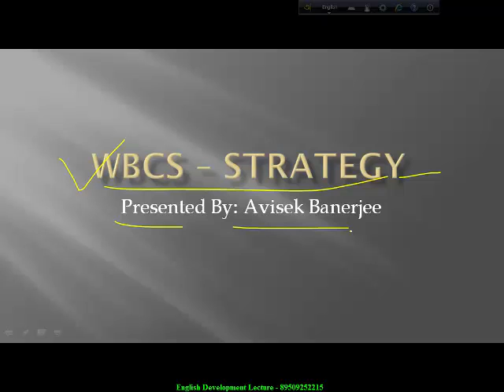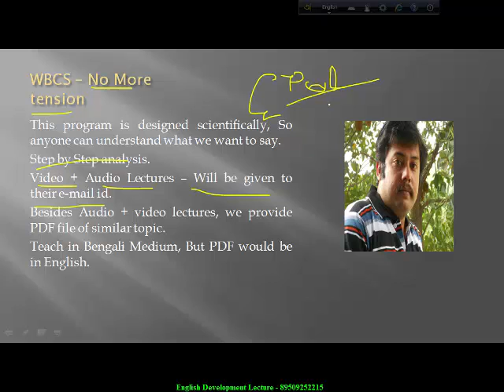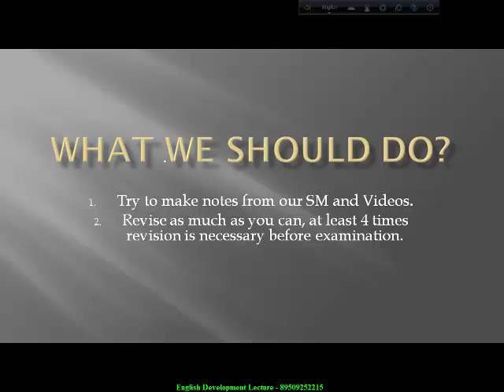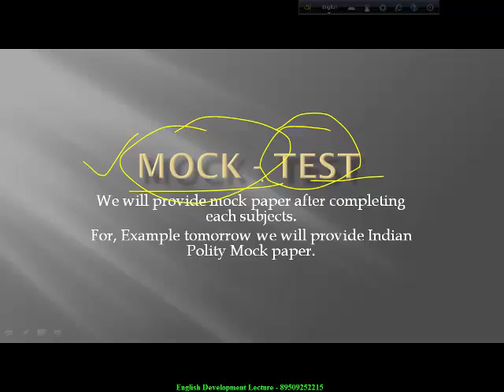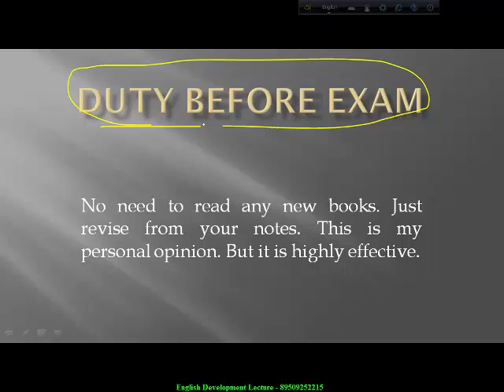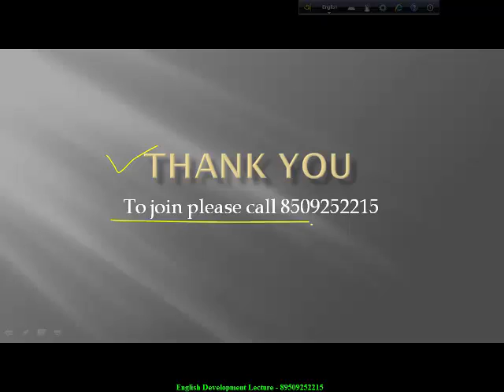WBCS ONLINE COACHING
Our online WBCS coaching is highly effective for those who are going to sit WBCS 2017 exam.